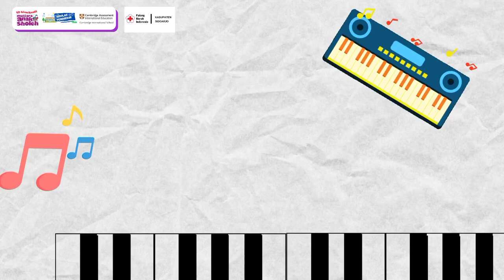ALIIFA MAAS DANIYS - VIDEO BAKAT -PMR MULA SDIK MAS - KONTINGEN SIDOARJO